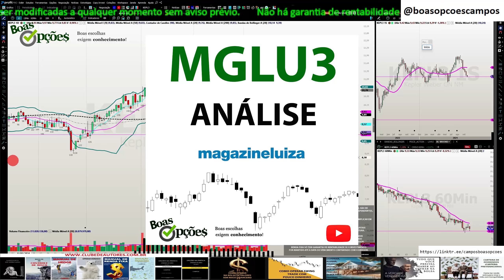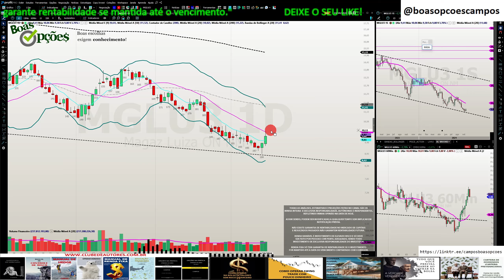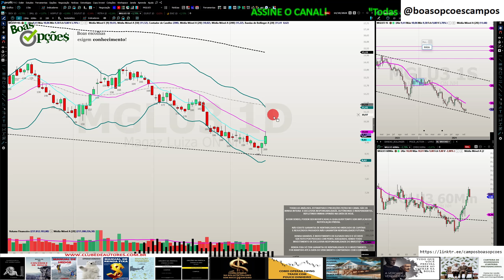MGLU3 - ANÁLISE - 15.10.2024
O QUE VOU APRENDER NOS SEUS CURSOS E LIVROS? TIRE AS SUAS DÚVIDAS AQUI!

Assista este vídeo! detalhados conteúdos do curso

Sou autor dos livros:

1 - “OPÇÕES NA PRÁTICA - APRENDA DO ZERO: VOLUME 1 (TENDÊNCIA)” que conta com prefácio do Stormer, que considerou este livro o melhor livro em português sobre Opções e entre os 5 melhores que já leu

2 - "OPÇÕES NA PRÁTICA - APRENDA DO ZERO: VOLUME 2 (VOLATILIDADE)" com prefácio do talentoso analista de mercado André Kaplan

3 - MANUAL DE CONTROLE DE RISCO : SAIBA COMO GERIR SEU PATRIMÔNIO, REAPLICAR O DINHEIRO QUE GANHAR, EVITAR A FALÊNCIA, OTIMIZAR SUA CARTEIRA DE AÇÕES, ESCOLHER ALVOS E STOPS NO DAYTRADE

4 - SABEDORIA DE MERCADO! : Ensino tudo que aprendi ao longo de mais de 15 anos como Trader.

8 - MANUAL DE RENDA FIXA: Será que a Bolsa é o seu melhor caminho? Aprenda que há alternativas que podem render muito mais e trazer menos stress